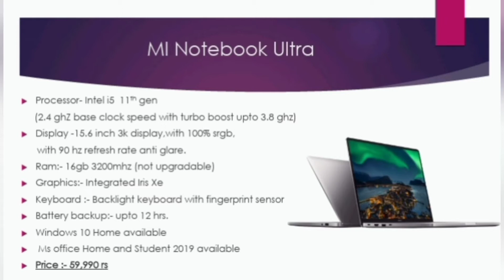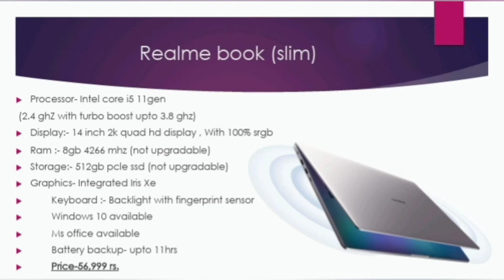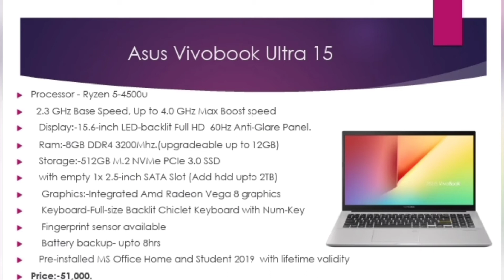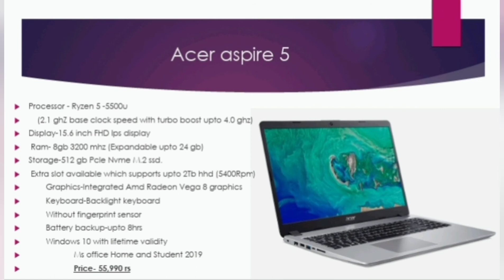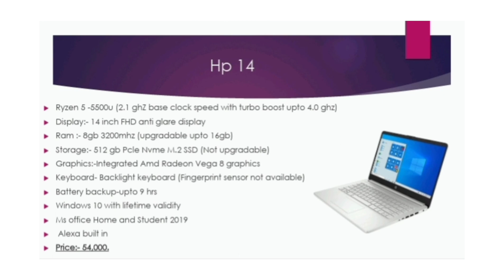Top laptops under 60,000 ⚡🔥Best laptops under 60,000 in India 2021⚡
( October 2021 ) Top Best laptops under 60,000⚡🔥Best laptops in 2021 🔥
With best brands:- Mi, Realme, Lenovo, Hp, Asus, Acer

TOP LAPTOPS UNDER 60,000 LINKS :-
1.Mi Notebook Ultra

Mi Notebook Ultra 3K Resolution Display Intel Core i5-11300H 11th Gen 15.6-inch(39.62 cms) Thin and Light Laptop (8GB/512GB SSD/Iris Xe Graphics/Win 10/MS Office/Backlit KB/Fingerprint Sensor/1.7Kg)

2. Realme Book(Slim)

 Intel Evo Core i5 11th Gen - (8 GB/512 GB SSD/Windows 10 Home) RMNB1002 Thin and Light Laptop on Flipkart

3.Lenovo IdeaPad slim 3

Lenovo IdeaPad Slim 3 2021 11th Gen Intel Core i5 15.6 inches FHD Thin and Light Business Laptop (8GB/512GB SSD/Windows 10/MS Office/Backlit Keyboard/Arctic Grey/1.65Kg, 82H801CWIN)

4. Asus Vivobook Ultra 15
ASUS VivoBook Ultra 15 (2020), AMD Ryzen 5 4500U, 15.6-inch (39.62 cm) FHD, Thin and Light Laptop (8GB/512GB SSD/Office 2019/Windows 10/Integrated Graphics/Black/1.8 Kg), M513IA-BQ512TS, Bespoke Black

5. Acer Aspire 5

Acer Aspire 5 AMD Ryzen 5 5500U Processor 15.6 inches Business Laptop - (8 GB/512 GB SSD/Windows 10 Home/Radeon Graphics /Microsoft Office 2019/1.76 kg/Silver) A515-45

6.  Hp 14

HP 14 Ryzen 5 5500U 14-inch(35.6 cm) FHD Laptop with Alexa Built-in(8GB/512GB SSD/Windows 10/MS Office/Natural Silver/1.46Kg), 14s-fq1030AU

Best Coding Apps For Android ⚡🔥 |